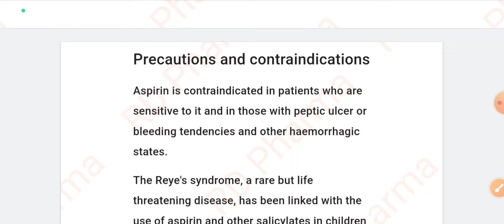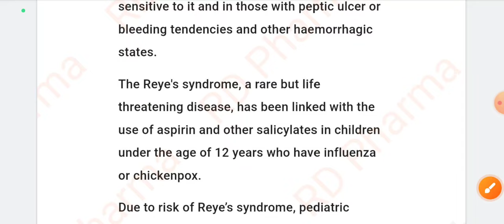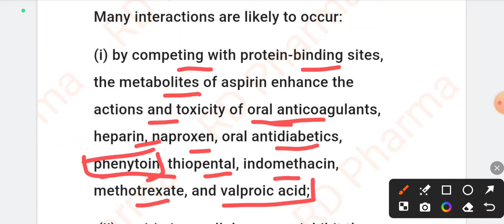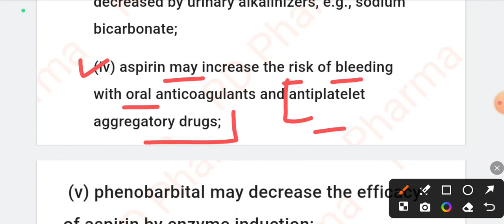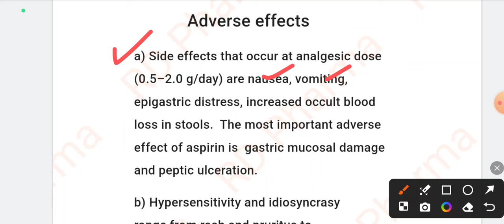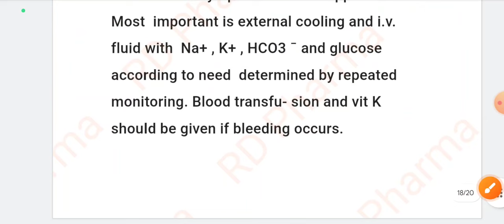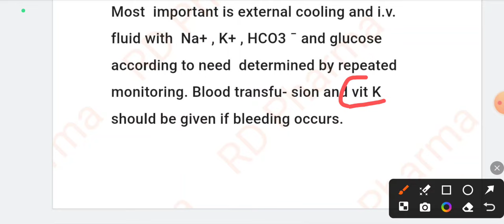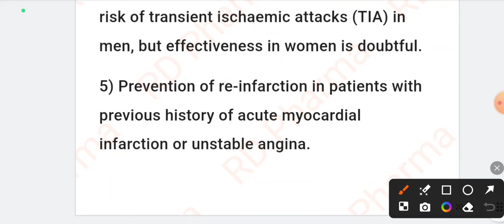Aspirin-intraction,Contraindication,Adverse effects and uses | Drug inspector syllabus point NSAID'S